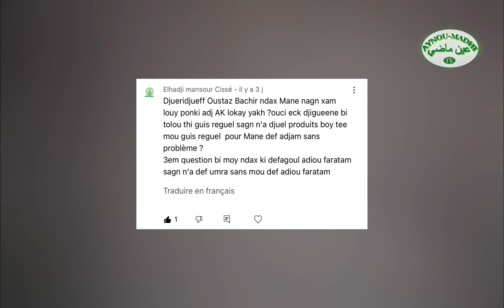Tontou Laadiou Amadou Fall ak Khar thi Hadissbi Passé ak Bachir Fall